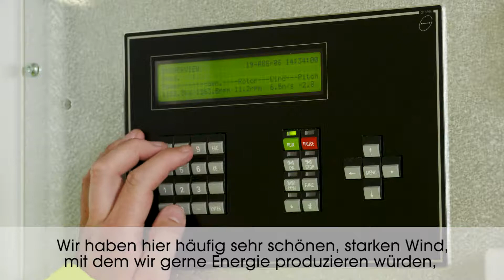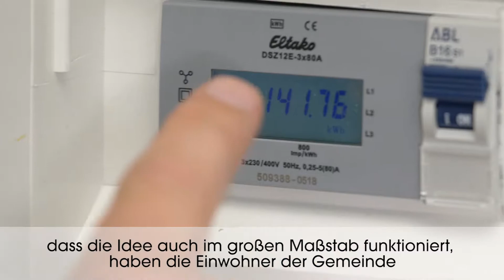Wettbewerb „Klimaaktive Kommune" - 2019 - Friedrich-Wilhelm-Lübke-Koog Kurzversion mit Untertitel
Die Gemeinde Friedrich-Wilhelm-Lübke-Koog ist Preisträgerin des Wettbewerbs „Klimaaktive Kommune“ im Jahr 2019, der im Rahmen der Nationalen Klimaschutzinitiative (NKI) vom Bundesumweltministerium (BMU) und dem Deutschen Institut für Urbanistik gGmbh (Difu) veranstaltet wurde.

Kategorie 1: „Ressourcen- und Energieeffizienz in der Kommune“

Gemeinde Friedrich-Wilhelm-Lübke-Koog (Schleswig-Holstein): Wie aus (viel) Wind Wärme wird

Die 160 Personen starke Gemeinde Friedrich-Wilhelm-Lübke-Koog macht erfolgreich vor, wie sonst abgeregelte Windkraft zur Strom- und Wärmeerzeugung genutzt werden kann. Dazu wurden in Haushalten der Gemeinde alte Heizkessel zu modernen, hocheffizienten Power-to-Heat-Anlagen umgebaut und mit einem virtuellen Kraftwerk verbunden. Das Projekt wurde gemeinsam mit Partnern entwickelt und umgesetzt. Eine solche Technik auf eine ganze Kommune anzuwenden, ist bislang technologisches Neuland.